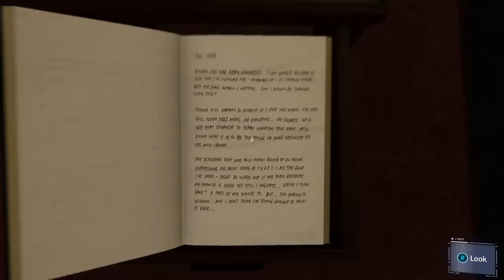Spider-Man (PS4) - Let's Play - Part 11 - "Dual Purpose, Hidden Agenda" | DanQ8000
"DUAL PURPOSE, HIDDEN AGENDA"
Spider-Man (PS4)
Let's Play - Part 11
With Commentary
PS4 Gameplay
1080p 30 FPS

The game released worldwide on September 7, 2018. After the release however, there will be extra content being added to Spider-Man via the "City That Never Sleeps" DLC, including new characters from the Spider-Man universe and new unlockable suits for Spider-Man to wear.